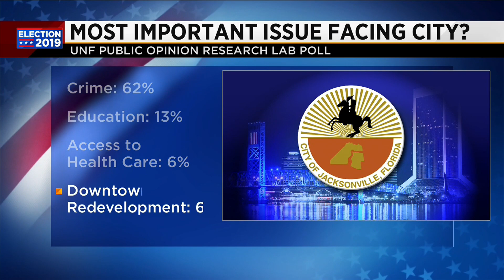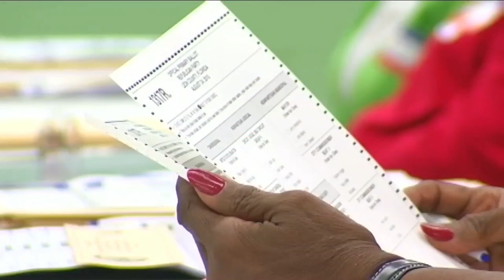UNF poll: Curry outpacing Brosche in Jacksonville mayor's race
VIDEO: Republican incumbent Lenny Curry has a solid lead over three challengers in the mayoral election, with Anna Lopez Brosche a distant second, according to a poll released by the University of North Florida Public Opinion Research Lab.